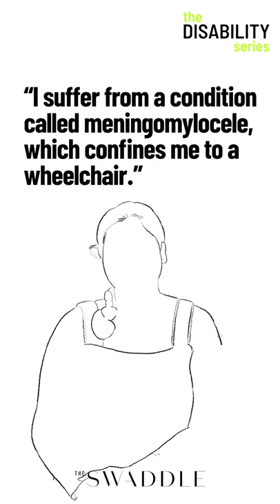The Disability Series: Meningomylocele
"I suffer from a condition called meningomylocele which is a form of spinal bifida which confines my movements restricted to that of a wheelchair. Because of this the notion of spontaneity has become an anti thesis to my lifestyle. While the world passes me by in a whiff, every outing, every vacation and every get together that I am a part of demands that logistics must be planned well in advance down to the tiniest of details. There is a compulsive need to obsess over each of the ingredients of every itinerary that I am a part of. Predominantly to avoid staircases, barriers and other obstacles that are embedded and entrenched in the societal infrastructure around us. In a way I am relatively fortunate to have been afforded the luxury to plan and customise my life as per my circumstances and aspirations. Many wheelchair users are not equipped with the resources to have that."
In our recurring weekly series, The Disability Series, we ask our readers living with a disability to submit stories about their everyday struggles, in the hope of making their experiences more visible. This week, Arushi Singh talks about the struggles of living with meningomylocele.
If you’d like to share your story, please submit a photo and a short description of the experience (100 words or less) to .